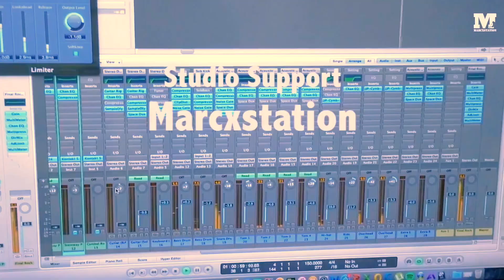Marcxstation - Pokèmon Opening Theme (Cover) - ft. Samir Hafiz, STATS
From the Vault: It's an episode where we actually repost videos that already have been released earlier on our other platforms, but with some changes in both presentation and audio Mix.
This is the cover of Pokemon theme song in our own style with following Collaborators:

Recordings:
Vocals, Piano, and Synths: Maruf Khan, Marcxstation​
Drums: Waldläufer Nico​
Guitars: Holy Lane Studios​

Headsup!! There are some interesting changes from the solo section. Enjoy :)

About Marcxstation:
Marcxstation is a Music Laboratory where we try to do experiments with music. Instrumental or songs, solo performance or collaboration with other musicians, live or studio productions; in a nutshell, we work with anything related to music. But most importantly, we try to have no restriction in genre or musical style. That was the sole purpose of this project and thus this page comes to exist. Though music came to us like a hobby and soon it became an inseparable part of us. That's why we would love to share our works with you. It's totally out of fun but we don't mind going with the flow and see where it takes us. We are all self-taught musicians and all we are doing here is trying to follow the concept of Econ 101 and utilizing our limited resources to be heard.